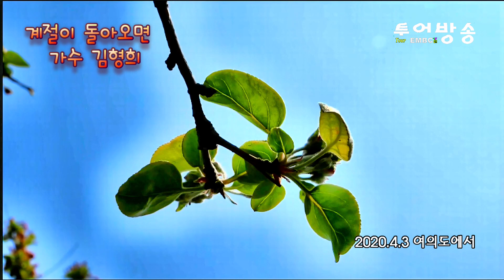가수김형희~계절이돌아오면, 2020 4 3 여의도에서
★코로나19 이후 대구지역 화끈한 최고의 선물#
★미니콘서트/합동콘서트에 초대합니다
-콘서트영상 1개, 크로마키슬라이드1개, 패턴 뮤직비디오 1개 제공
★대구 최고음향, 최고조명, 최고엘이디 설치 - 천평기획
-가수이름과 사진넣은 패턴직접제작후 당일 엘이디판 상영
★초고화질 카메라 5대 및 360도 회전 지미집, 스위처등 방송장비
★동시생방송-유튜브, 아프리카TV,카카오TV,세이케스트
★장소: 대구시 북구 구리로1길 82 음악창고
(대구 대형실내무대 탄생을 예고하는 실험무대-초대형무대 5월중 탄생예정)
★일시: 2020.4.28(화)~30(목) 3일간 매일 10:00~20:00
(가수가 원하는 시간대별로 정함, 집단이 아닌 개별적 순차적 시간별 무관중행사)
★단독 미니콘서트: 1시간 1인단독 7곡
★합동 미니콘서트: 2시간 1인당 3곡 가수4명까지
(위는 가수가 원하는대로 결정)
★이런 서비스는 다시 만나기 힘드니 많은 참여바람
★주최: 국내최대 인터넷방송 투어방송 EMBCTV 님아뮤직
★후원: 천평기획

★야외에서 명소투어/토크쇼/미니콘서트 이어감
★제1회 명소투어는 - 울고넘는 박달재에서 계속진행중
- 갤럭시호텔지하는 무대시설 개조 공사관계로, 무대사용불가. 더욱이 코로나19문제로 야외든 실내든 무대사용 사실상불가
- 이에 투어방송 프로그램중 명소투어를 시작하며, 따라서 명소별 뮤직비디오촬영으로 전환하며, 전국명소를 찾아 각 명소별로 머물면서 뮤비촬영제작함
* 박달재 일정: 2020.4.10(금)~4.12(일) 진행했으나, 연장함(전체촬영은 3일간하지만, 가수는 편한날 택해서 하루에 끝남)
- 박달재촬영장소: 충북제천시 백운면 평동리112-2 박달재 터전(펜션 레스토랑)앞 박달재배경
* 제작방법: 1곡기준, 2번씩 부르고(AR립씽크방식으로 야외배경1회,야외크로마키1회 촬영), 부분동작 20초짜리 10여개 촬영후 편집으로 1곡 뮤비제작
* 준비물: AR시디 또는 USB 1매, 무대복 2~3벌
* 참가비:일체 (교통비, 식사, 음료수, 뮤비제작비 일체), 매니져 또는 동행자는 식비별도
*교통편: 행사날짜에 매일 아침10시에 8~11인승 서울출발
(지방에서 오시는분 자가용이용시 현장으로 12시까지 도착, 타교통편은 행사당일 아침10시 까지 출발장소 도착요)
* 좋은명소 알고 계시면 소개바랍니다

★아래행사는 잠정보류

★미니콘서트 등 프로그램에 초대
*투어방송 인기프로그램
- 패턴영상쇼: 크로마키 포즈 촬영후 립씽크 또는 포즈적용 패턴배경 영상제작
- 단순녹화편집: 유튜브등 sns게재용 녹화편집 2곡
- 히트예감퍼레이드: 타이틀곡을 제출하면 청취자/시청자투표로 히트 순위결정
- 생생가요토크쇼: 엠시진행하에 토크하며 노래부르기, 3~4곡
- 신곡발매기념콘서트: 신곡음반발매곡과 애창곡 등 10곡 이내
- 단독미니콘서트 - 시디수록곡과 애창곡등 10곡이내
*방송스튜디오
-장소: 방송공개홀(갤럭시호텔 지하, 서울 당산동 121-159)
-일시: 매일 낮12시, 낮2시, 4시, 6시
*방송장비 및 방송채널
-장비: 대형무대 LED 및 최신음향, 고화질방송장비
-채널: 유튜브,아프리카TV,카카오TV,네이버TV, 세이캐스트에 생방송 및 녹화
*출연가수중 엄선하여 대한가요신문 종이신문에 게재(매월10일 마감)
*주최: 투어방송 EMBCTV (구,님아뮤직)
★제작/출연/행사/문의 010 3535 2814 와보소